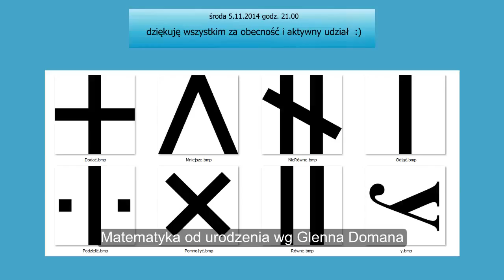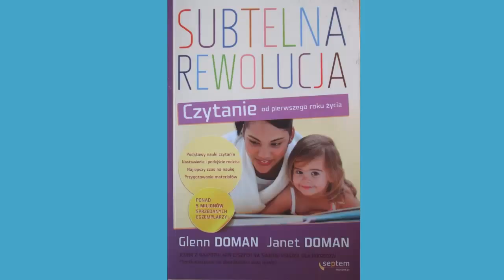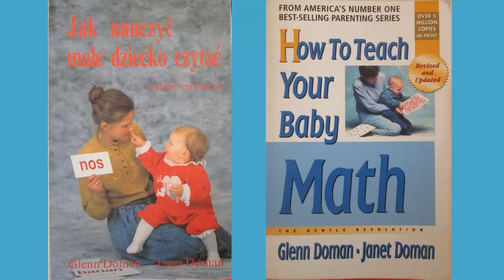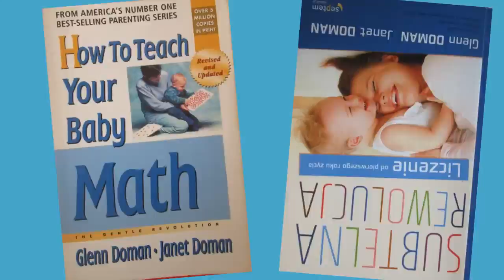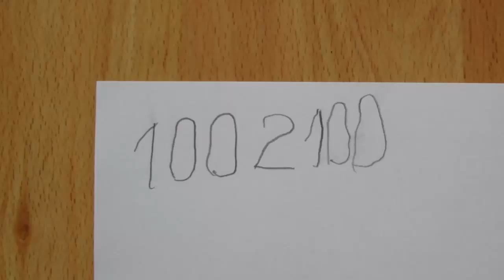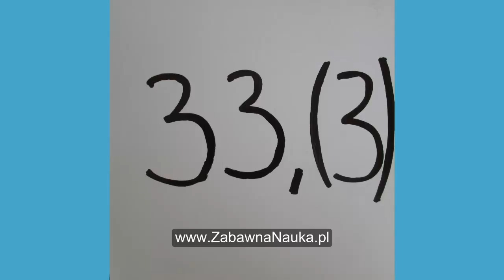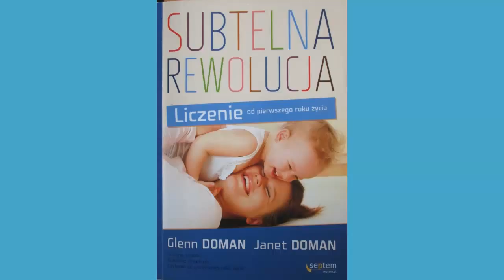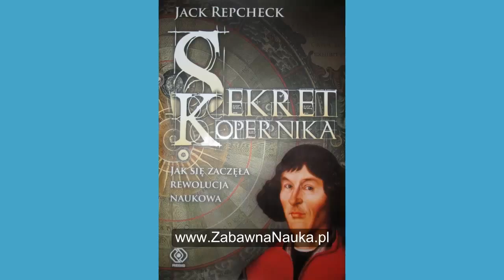Matematyka od urodzenia według Glenna Domana cz1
"Jak nauczyć małe dziecko matematyki" - Glenn Doman.

Rozwój mózgu (i proces uczenia się) jest najszybszy w momencie poczęcia i od razu zwalnia. Im młodsze Dziecko tym szybciej, łatwiej i radośniej się uczy. Wystarczy je odpowiednio wspierać. Tylko jak to robić skoro większość z nas Rodziców nie pała nadmierną miłością do matematyki?

Matematyka to piękno odkrywania zależności pomiędzy pojęciami lub zdarzeniami.

Jak skutecznie zarazić nią Dziecko? Skąd czerpać wiedzę i inspirację?